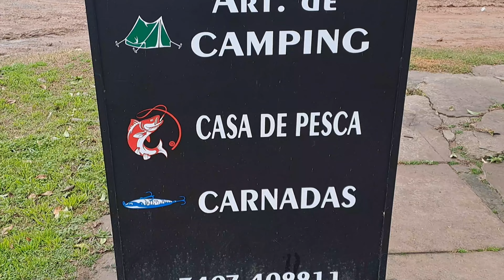"PESCA Y ACAMPANADO EN SANTA FE " PUEBLO ESTHER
Hola gente bienvenidos al programa #13 de Pesca y Fritanga  donde van a poder compartir en familia de nuestros contenidos
Nos fuimos PUEBLO ESTHER eN ROSARIO SANTA FE  con la compania de @Diegodemarco43 @LocosporlaPescaOK @PESCA2.0 @NICOREYNOSO_RAMALLO
Les dejo los contactos de los productos que usamos

Harinado EJ (Pesca y fritanga) Elias

pesca pescadores pescador pescandoHola gente bienvenidos al programa #12 de Pesca y Fritanga donde van a poder compartir en familia de nuestros contenidos
Nos fuimos a ROQUE PEREZ al SALADO.